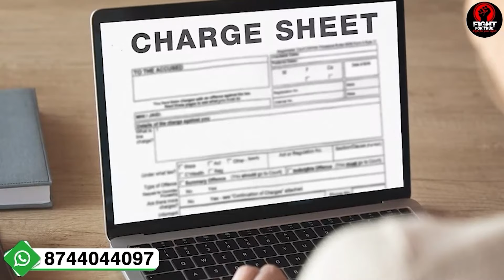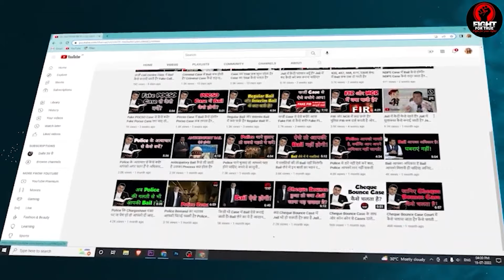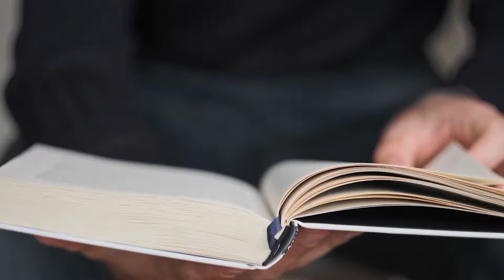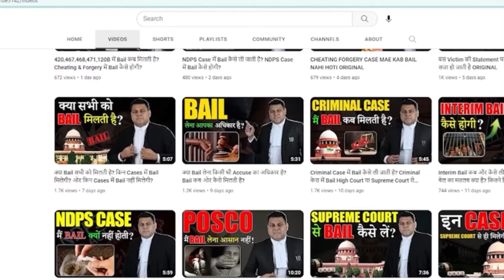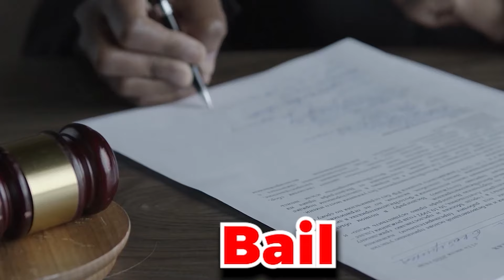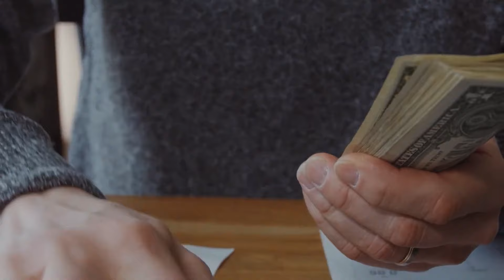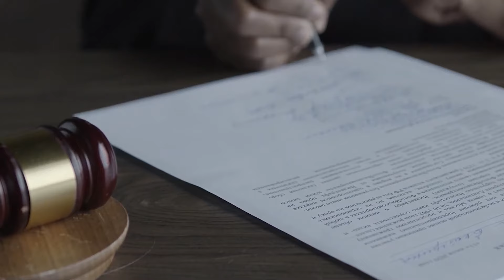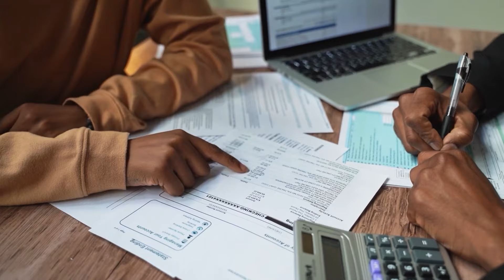Bail लेने के ये हैं 5 आधार! Bail Grounds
*bail
*anticipatory bail
*regular bail
*interim bail
*what is bail process
*how to get bail from high court